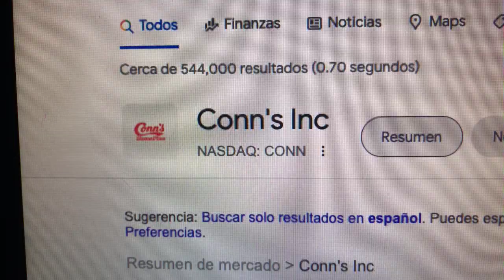🔴 Datos Sobre El Comercio De Acciones De Conn's Inc CONN 🔴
Conn's Inc. es una cadena estadounidense de tiendas de muebles, colchones, productos electrónicos y electrodomésticos con sede en The Woodlands, Texas, Estados Unidos. La cadena tiene tiendas en Alabama, Arizona, Colorado, Georgia, Luisiana, Mississippi, Nevada, Florida, Nuevo México, Carolina del Norte.